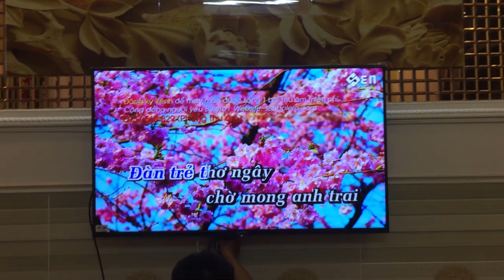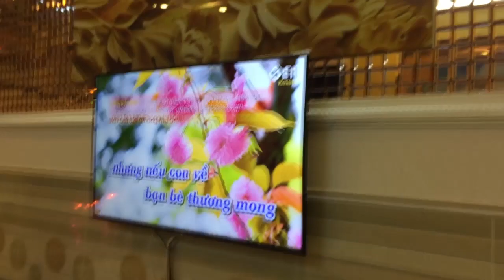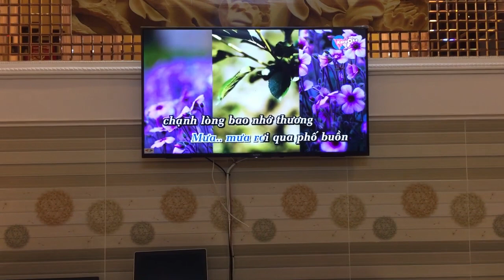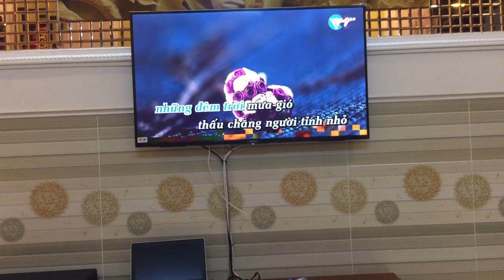Lắp phòng karaoke gia đình cho khách vip combo 32trI Thế Nguyên Audio 0933591070 Tuấn I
Lắp phòng karaoke gia đình cho khách vip
— Loa Bãi bas 30cm CBacoutic
— Main CAF AK8 Pro
— Vang số TVPLUS X1000pro
— Micro TVPLUS M1000pros
— Sub Điện martin bas 40 siêu mạnh.
Quý khách nào có nhu cầu Hát hò LH e nhé setup tận giường.
Ship hàng tận nơi.
Showroom: 60h2 Nguyễn ảnh thủ phường hiệp thành q12.
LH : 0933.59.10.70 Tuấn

👉 Mời các bác kết bạn và giao lưu với em qua:
👉 Chuyên các loại vang số, âm thanh Karaoke, biểu diễn
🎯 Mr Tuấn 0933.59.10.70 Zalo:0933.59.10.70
🎯 Hoặc nhắn tin qua Youtube, Zalo, Facebook đều được ạ.
🏠 Địa chỉ:60h2 nguyễn ảnh thủ phường hiệp thành q12
👉 Hàng em bán, giao lưu với phương châm:
1️⃣ Mô tả chân thực bằng hình ảnh và giới thiệu
2️⃣ Nếu không đúng em xin tặng luôn
3️⃣ Ship toàn quốc an toàn đến tận tay các bác.
Nếu ship COD các bác vui lòng đặt cọc trước một phần giá trị món hàng, khi nhận hàng sẽ thanh toán nốt số còn lại ! Qua chuyển khoản hoặc Card điện thoại !
Chân thành cảm ở các bác ở xa gần luôn ủng hộ.